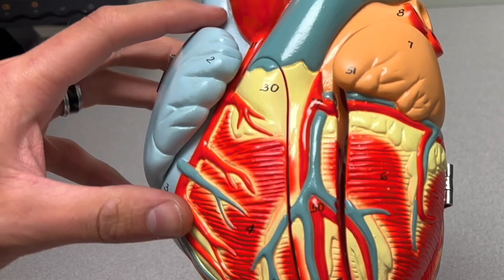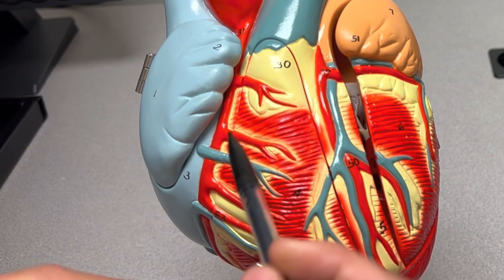Surface Anatomy of the Heart - Made Easy (7 Minutes!)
This brief video will cover the surface anatomy of the human heart, including major structures and blood vessels, while discussing the pathway of blood through the heart itself.